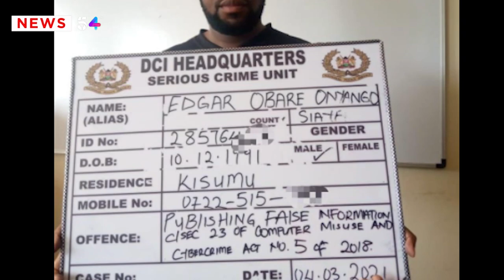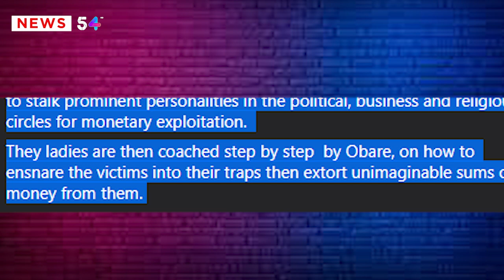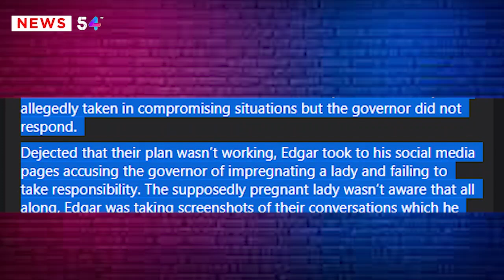Controversial Blogger Edgar Obare in Trouble with Police after This Sensitive detail Emerged| News54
Watch !It has ben reported that Controversial Blogger Edgar Obare was arrested over this sensitive allegations. Check it out

ABOUT News54!